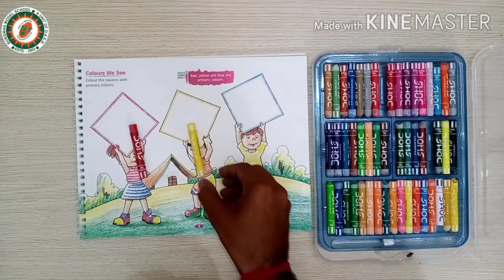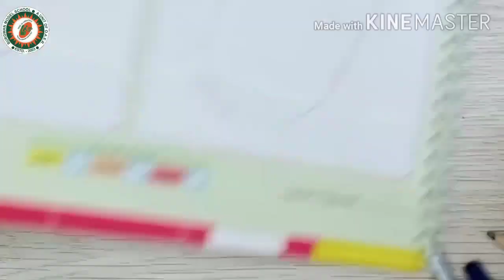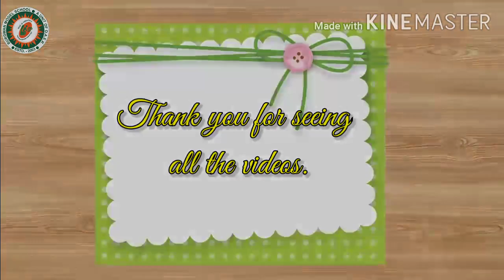CLASS Art class for class KG to 5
TEACHER: SOUMITRA BONDOPADHYAY